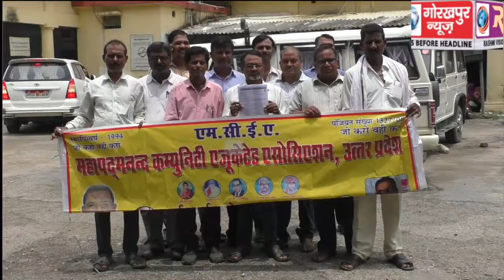महापद्मनंद कम्युनिटी एजुकेटेड एसोसिएशन की ओर सीएम को संबोधित ज्ञापन सौंपा डीएम को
महापद्मनंद कम्युनिटी एजुकेटेड एसोसिएशन की ओर सीएम को संबोधित ज्ञापन सौंपा डीएम को ,अति पिछड़ी वर्ग की जातियों के लिए अलग से आरक्षण की मांग की